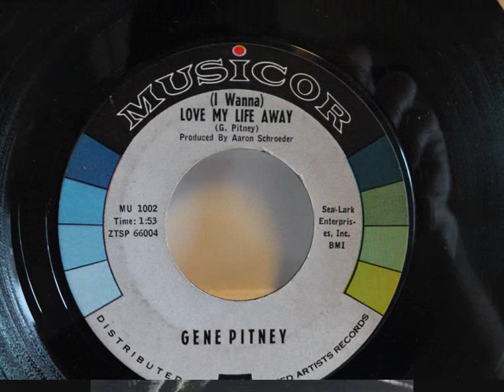Gene Pitney - I Wanna Love My Life Away